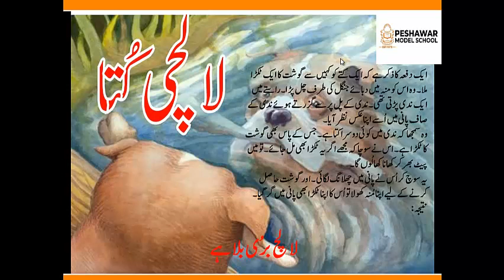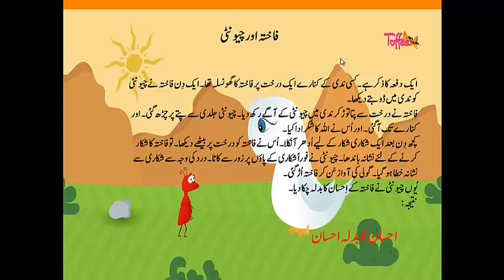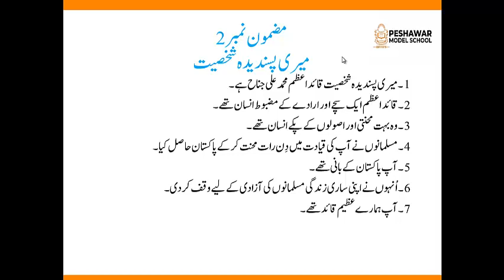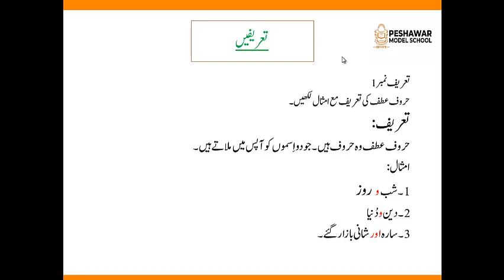Urdu | Class 4 | اُردو گرائمر